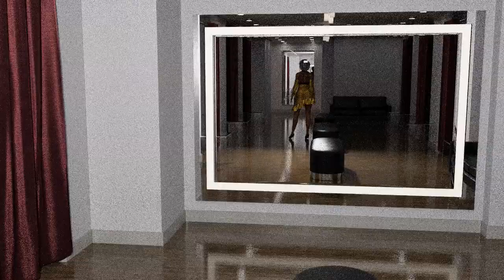Diane at the Mall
Diane visits the local mall for a new dress